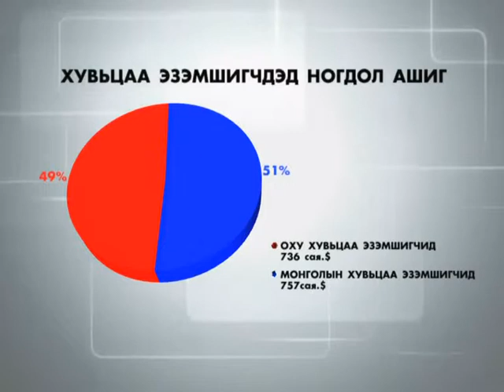Eagle News [2014.09.03] - Хойд хөршийн хөрөнгө оруулалтаар Эрдэнэт үйлдвэрийг байгуулжээ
ОХУ-ын Ерөнхийлөгч Владимир Путины айлчлалтай холбогдуулан Eagle News телевизийн бэлтгэсэн ЗХУ-ын хөрөнгө оруулалтын талаарх мэдээлэл.